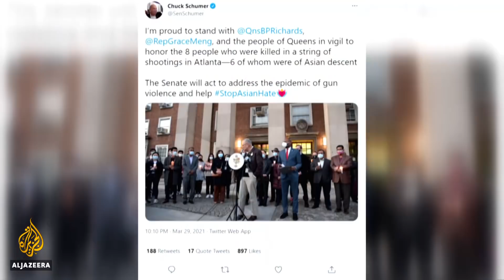Asian American woman attacked in New York City, suspect sought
Warning - the video contains distressing images of violence.
Police in New York are looking for a man who attacked a 65-year-old Asian American woman as he made anti-Asian remarks, the latest violent incident following a spate of such instances in the United States.
New York police also investigating another attack on an Asian man on a subway train in the city.
Attacks against Asian Americans rose by 149 percent in 2020 in 16 big US cities compared with 2019, according to the Center for the Study of Hate and Extremism.
Despite the Biden administration measures to counter anti-Asian hate crimes, such attacks have been on the rise.

Al Jazeera’s Alan Fisher reports.